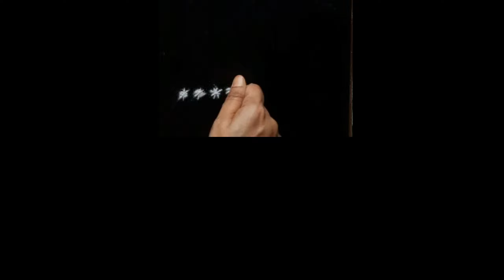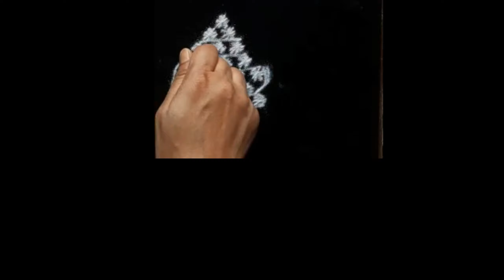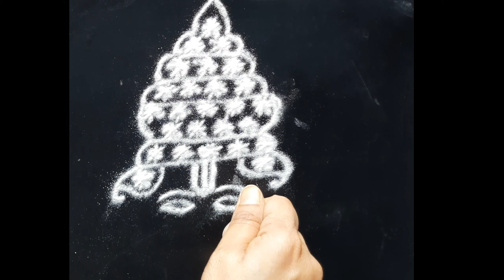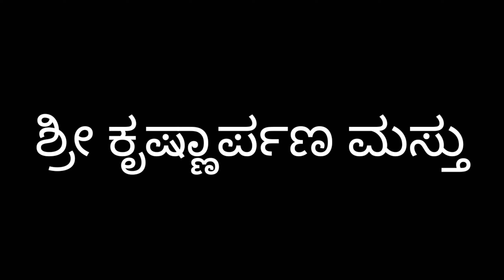ರಾಮದೇವರು ಅಲಂಕಾರ/ಪದ್ಮ ಅಲಂಕಾರ ಅಲಂಕಾರ ರಂಗೋಲಿ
ನಮಸ್ಕಾರ ವೀಕ್ಷಕರೇ ಪದ್ಮ ಅಲಂಕಾರ ರಂಗೋಲಿ ನೋಡೆ ಹಾಗೆ
like ಮಾಡಿ
share ಮಾಡಿ and
song link☝️